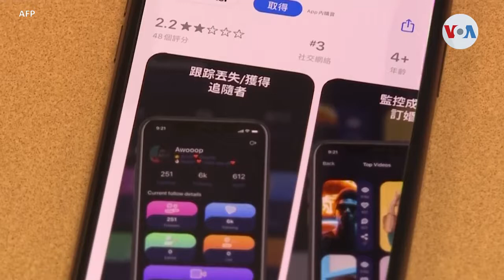Trump reaviva tensiones con China y Canadá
Acciones del presidente Donald Trump avivan las tensiones con China y también con Canadá. La prohibición de negociar con dos empresas del gigante asiático y la imposición de nuevos aranceles al vecino del norte son el motivo. Desde Washington, informa Bricio Segovia, de la Voz de América.

¡Visítenos!